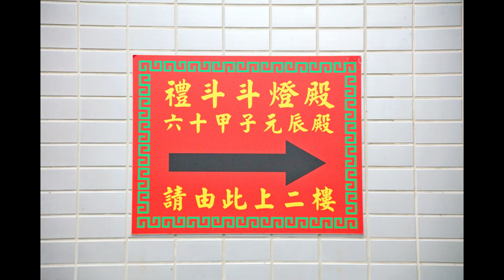第5720篇[新竹北區]新竹長和宮／外媽祖／水仙宮／市定古蹟／台灣宗教百景／金長和水仙文教大樓Ｘ台灣施旅行｜Hsinchu North Changhe Temple X Taiwan ShihTrip